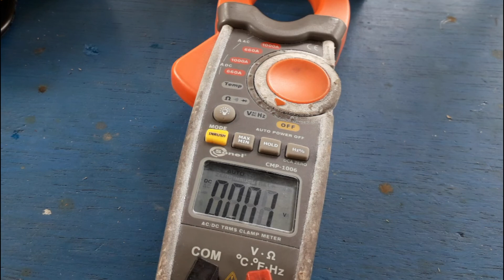Tutorial cara memperbaiki Accu aki kering yang mati lemah rusak how to repair dry Accumulator 100%